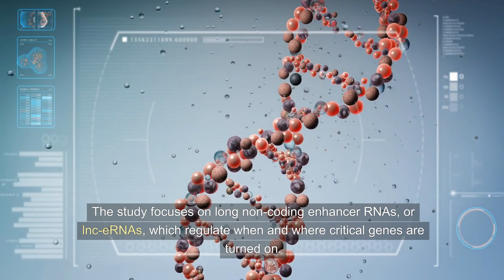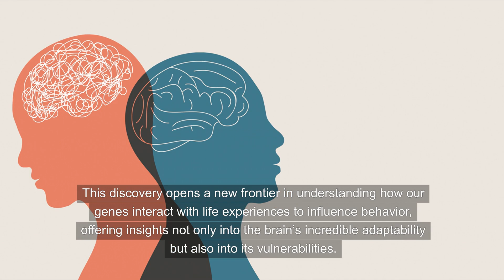Are Genetics Key to Emotional Adaptation?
How do emotional experiences shape behavior at the genetic level? Discover how long non-coding RNAs and R-loops regulate brain adaptation to stress and addiction, paving the way for innovative RNA-based therapies for psychiatric disorders.